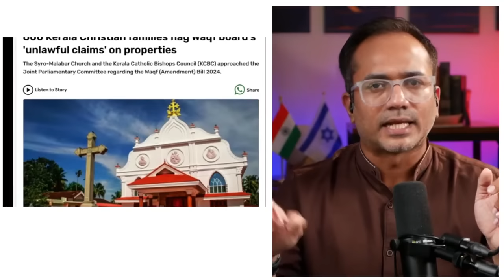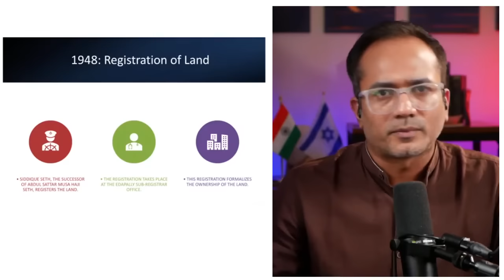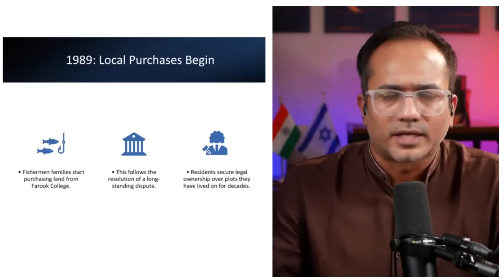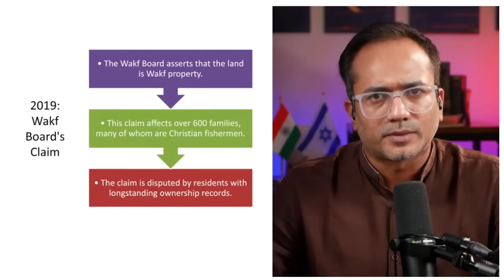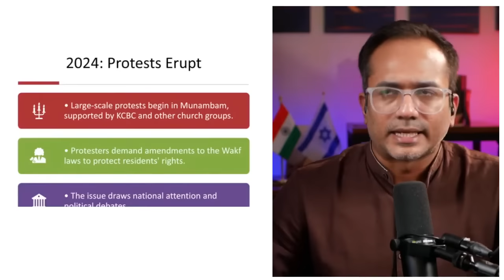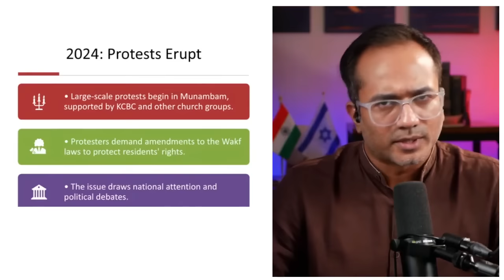മുനമ്പം നൽകുന്ന പാഠം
Instructions:
1. Only normal phone calls are allowed
2. No WhatsApp/app-based calls are allowed.
3. Special Requests for the same are discretionary.
4. The calls will be recorded and uploaded on YouTube/SM
5. Take prior appointment before calling.
6. Well-wishers pls use WhatsApp text messages.
7. Other important matters, pls convey via text messages.
8. Please avoid orphan (without intro), voice messages, hello, hi etc...!
9. If you are not a koya and wish to talk, pls join for the live sessions on every Friday, 9.30pm IST.
10. Please follow the instructions strictly, else the calls and messages will be ignored.

SUPPORT PLEASE:
മുന്നോട്ടുള്ള യാത്രയിൽ നിങ്ങളുടെ പങ്കാളിത്തം ആഗ്രഹിക്കുന്നു...